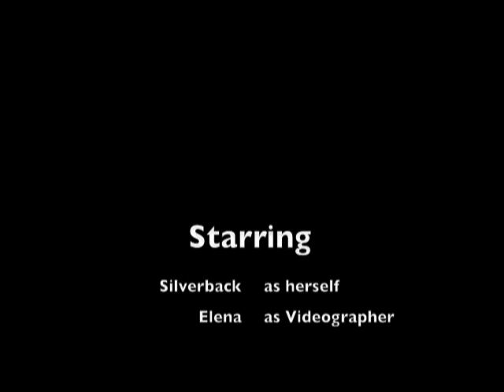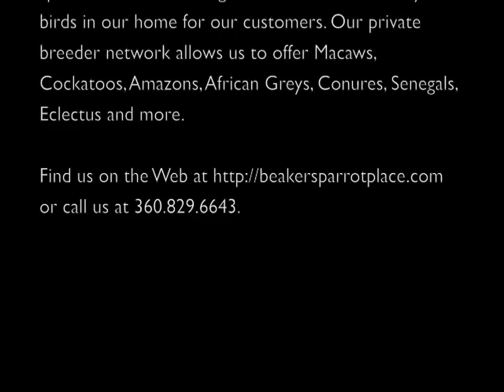Showering Congo African Grey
Silverback (2 yr. old African Grey - hatch 5/5/2010) taking a shower. We are working with her on her feather plucking. When she came to us she had NO tail and NO flight feathers or coverts on her left wing...

Look closely at her progress over a few months! It's exciting